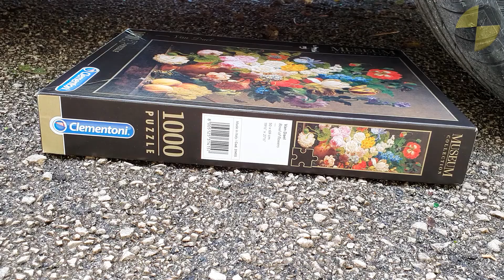Crushing Crunchy & Soft Things by Car! EXPERIMENT: Car vs Slime Mirinda Balloons Coca Cola, Fanta,